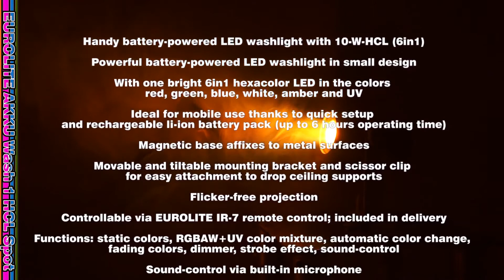EUROLITE AKKU Wash 1 HCL LED-valoheitin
- 72W 6in1 LED
- RGBAW+UV värit
- valokeila 22°
- IR-kauko-ohjaimella
- akun latausaika 5h ja toiminta-aika 6h
- täysin välkkymätön projektio
- värisekoitukset ja automaattiset värivaihdot sekä häivytykset
- himmennettävä
- strobo-efekti
- ohjaus langattomalla kauko-ohjaimella tai ääniohjauksella, jonka herkkyys säädettävissä
- mitat 205 x 92 mm ja paino 0,8kg

AKKU Wash 1 HCL Spot
Handy battery-powered LED washlight with 10-W-HCL (6in1)

Features

• 1 extra bright 72 W LED for best luminance
• With one bright 6in1 hexacolor LED in the colors red, green, blue, white, amber and UV
• Ideal for mobile use thanks to quick setup and rechargeable li-ion battery pack (up to 6 hours operating time)
• Magnetic base affixes to metal surfaces
• Movable and tiltable mounting bracket and scissor clip for easy attachment to drop ceiling supports
• Flicker-free projection
• Controllable via EUROLITE IR-7 remote control; included in delivery
• Functions: static colors, RGBAW+UV color mixture, automatic color change, fading colors, dimmer, strobe effect, sound-control
• Adjustable microphone sensitivity
• Charger included in delivery
• Elegant white metal housing

Technical specifications

Power supply: 8.4 V, 1.35 A via charger (100-240 V AC, 50/60 Hz)
Power consumption: 8.4 W

Battery pack type: Li-ion 7.4 V, 4400 mAh (32.56 Wh)
Battery operation: 6 hours
Recharging time: 5 hours
Battery remote control: CR2025 button cell 3 V

Sound-control: via built-in microphone

LED type: 10 W HCL
Number of LEDs: 1
Beam angle: 22°

Dimensions (LxW): 205 x 92 mm
Weight: 0.8 kg

Ecodesign regulation: Yes
Energy efficiency index: None
Rated power: 72.00 W
Energy consumption: 72.00 kWh/1000h